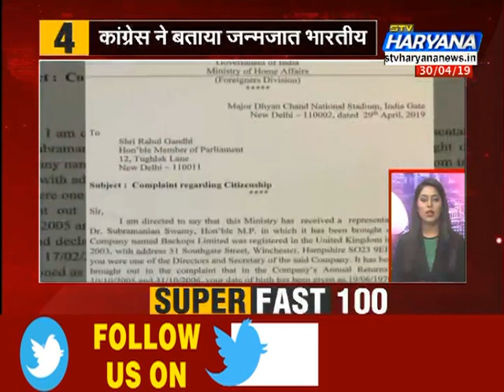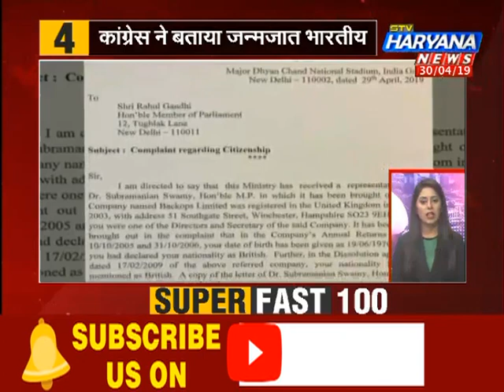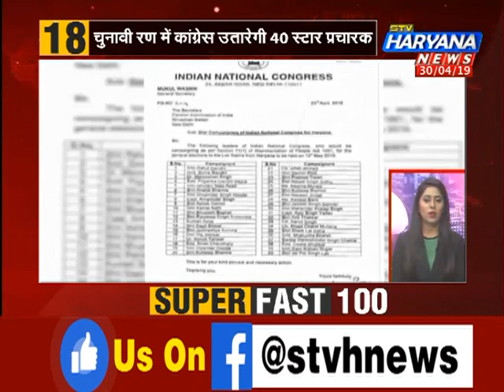SUPER_FAST_100 में देश दुनिया की 100 बड़ी खबरें सिर्फ 20 मिनट में || STV Haryana News